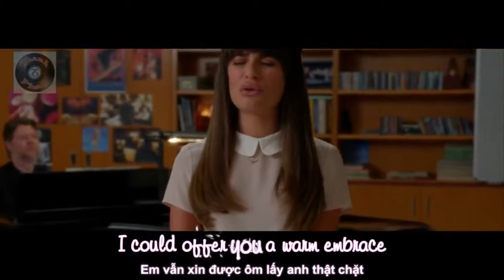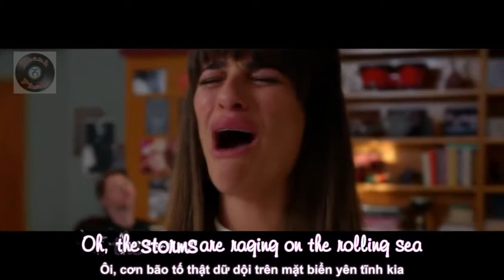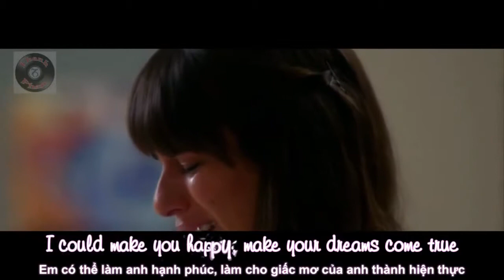Make You Feel My Love (performance + Lyrics )-Glee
Tributo Cory